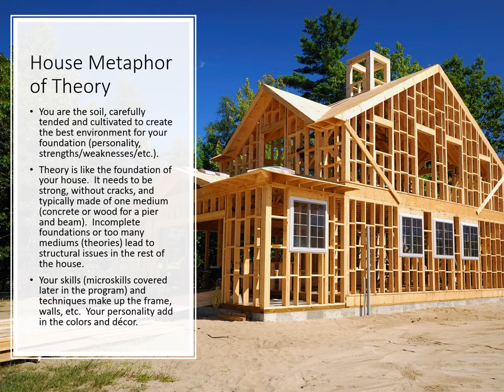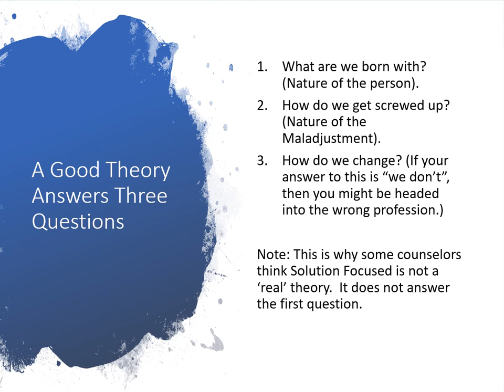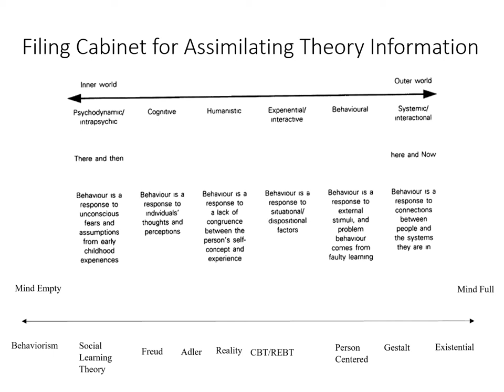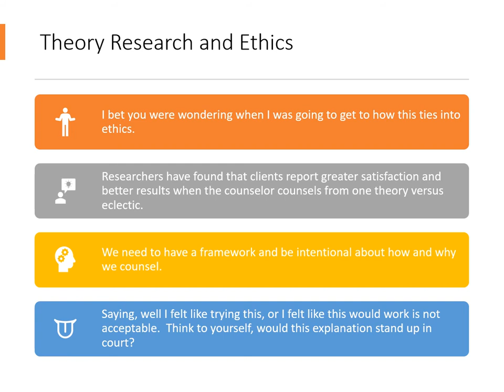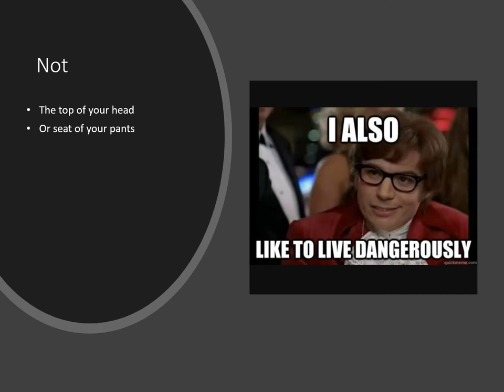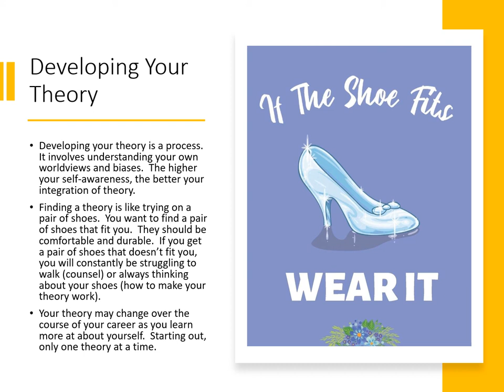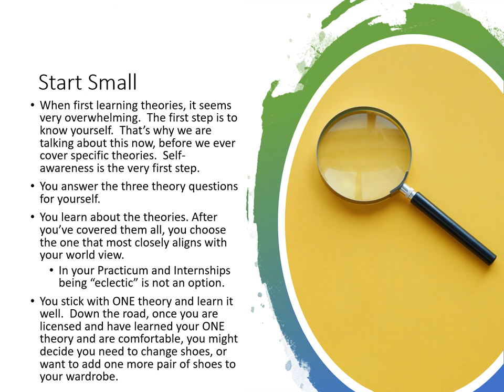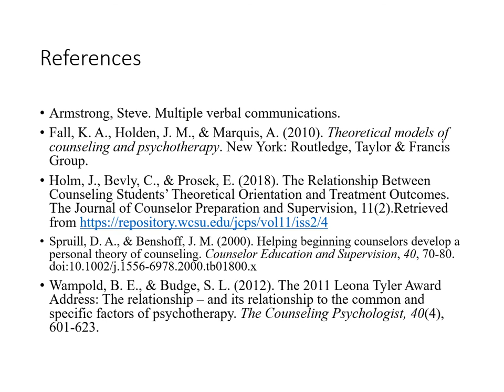Why Theory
Why Theory PPT presentation for COUN 510 Theories at Texas A&M University-Commerce